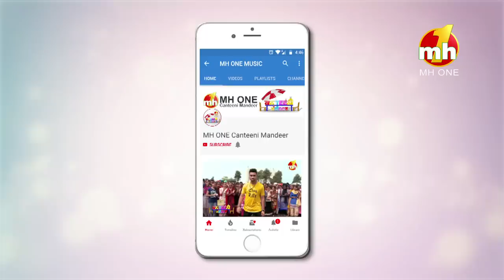Canteeni Mandeer | Baring Union Christian College, Batala | MH ONE Music